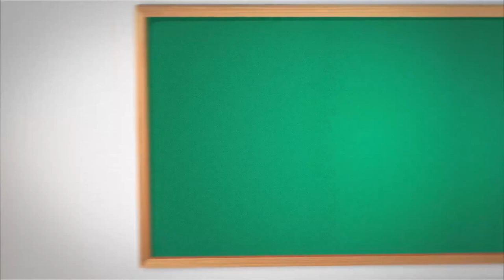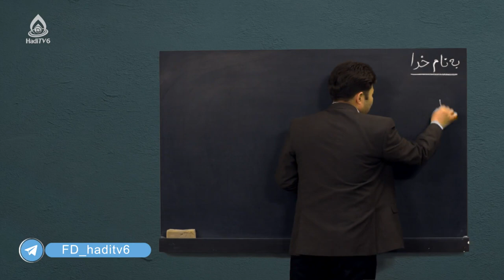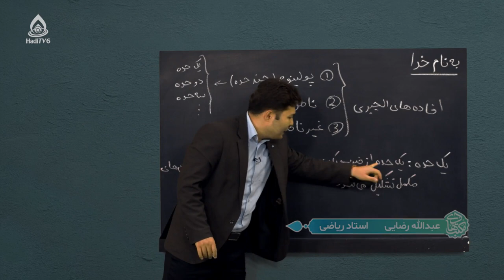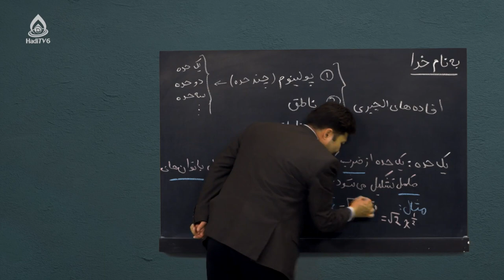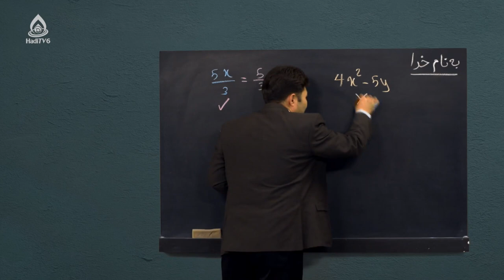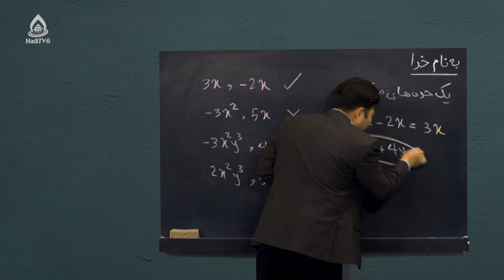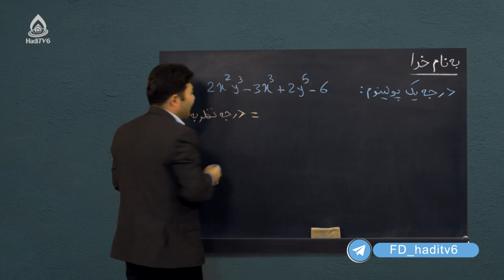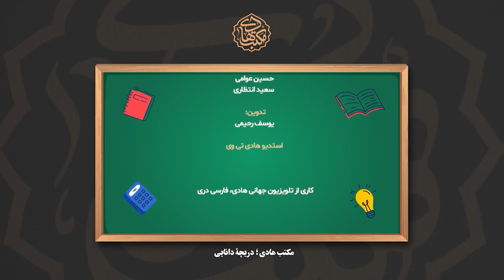کتاب ریاضی صنف نهم، درس بیست‌و‌هشتم (افاده‌های الجبری)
چند حده (پولینوم)